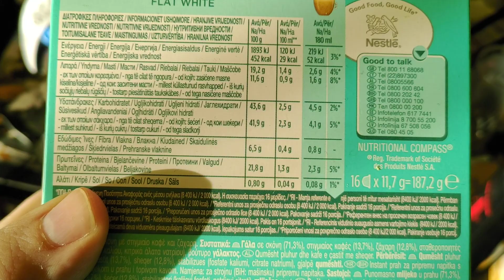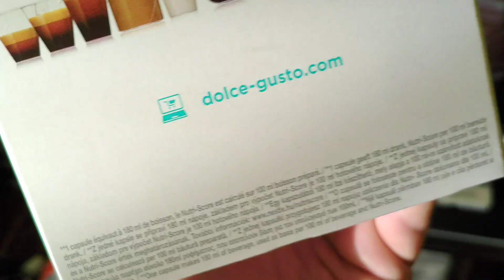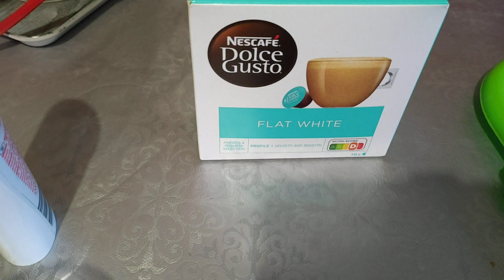Nescafe Dolce Gusto flat white kóstolás